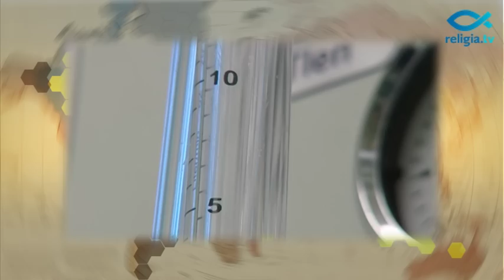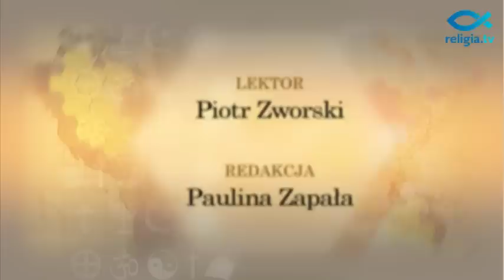"Lekcja religii" - Namaszczenie chorych